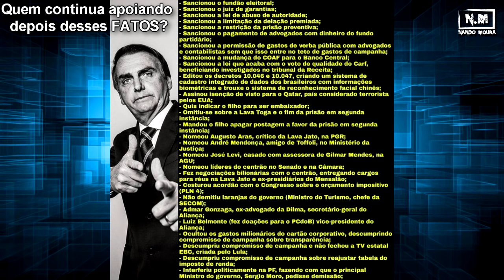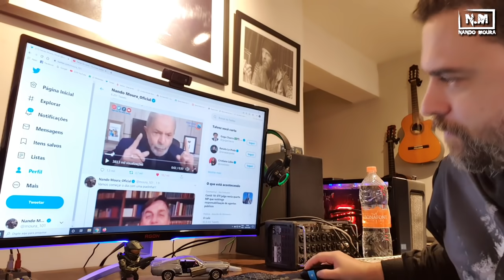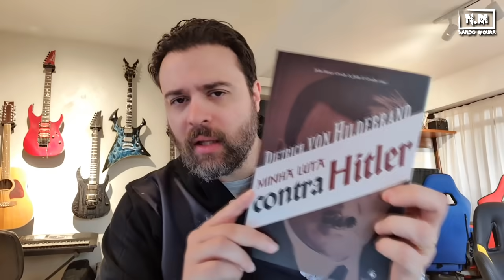O que EU ACHO do MARCO ANTONIO VILLA